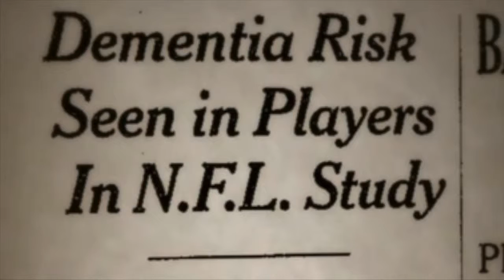Concussion awareness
This video is about concussions